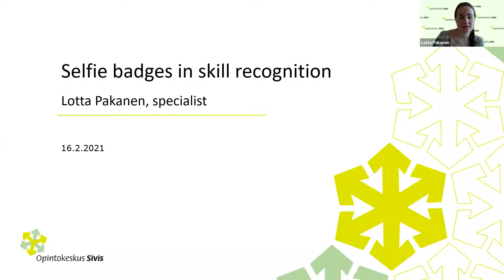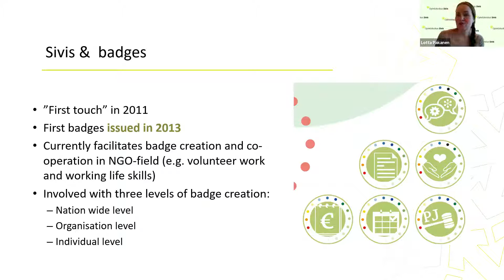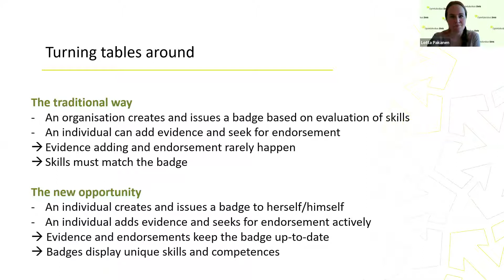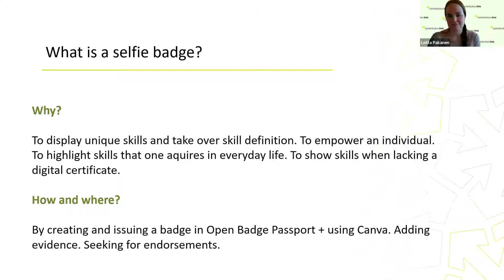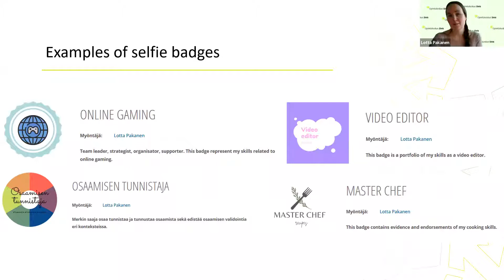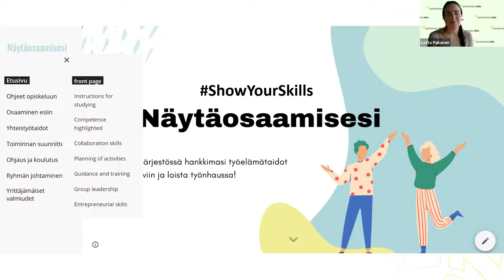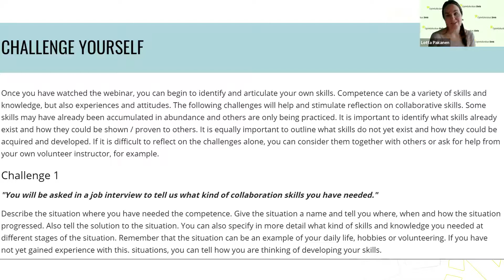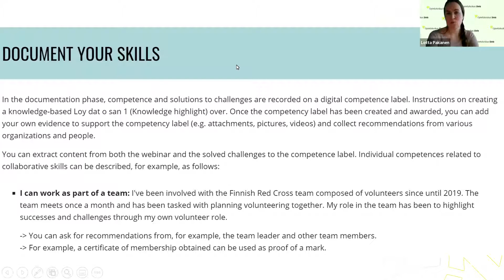OBF Academy - Selfie badges in skills recognition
Lotta Pakanen from the Sivis Study Centre talks about selfie badges; how to use selfie badges in identifying and recognizing skills relevant in working life. The webinar takes a look at a web course during which participants create badges, add evidence and seek endorsements.